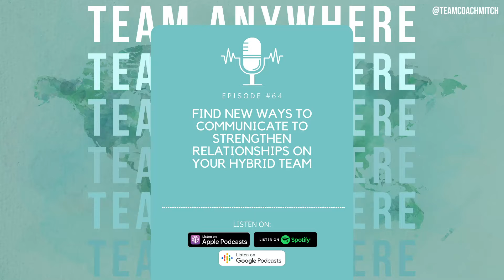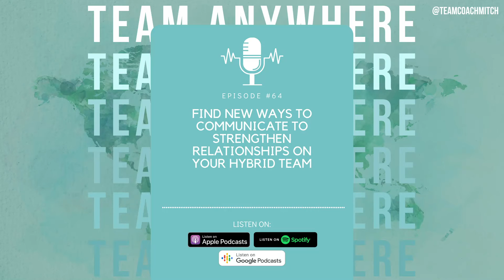Find New Ways to Communicate To Strengthen Relationships on Your Hybrid Team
The way we communicate is more diverse than it ever has been. Or is it really?

If you think about it, since the dawn of time, the two ways human beings have had to communicate are print and verbal communication. Today, we see those in perhaps newer ways through our email, chat groups, and DM’s.

Communication avenues haven’t changed much since the beginning, yet today, communication is getting increasingly more and more complicated. This begs the question, are these avenues we currently have truly enough to allow us to Team Anywhere?

On today's podcast, we interview Josh Little, a serial entrepreneur and founder of 4 remote businesses. Josh is on a serious mission to create a team communication platform that sucks less. While trying to collaborate with his remote teams, he discovered the true challenges of remote team communication. This led him to realize that it’s time to combine the richness of face-to-face interaction in an asynchronous time period, without the burnout of a Zoom Call. This led Josh to found his fourth company, Volley.

The Volley App allows you and your team to send authentic video messages asynchronously. Think of it as having a face-to-face conversation that you don’t have to schedule. Volley can make your Daily Standups more productive, deepen relationships among team members, and make communicating remotely a lot more fun.

To Build a Hybrid Work Model, Propose Scenarios and Listen to Everybody

ABOUT TEAM ANYWHERE
WHERE YOUR TEAM IS DOESN’T MATTER ANYMORE.
What matters is that leaders learn how to build teams and cultures from anywhere in the world.
Welcome to Team Anywhere, the leadership podcast where we invite experts to teach you how to lead a team from anywhere.

The 3 Mistakes Leaders Make When Planning In-Person Gathering, Meetings, and Events